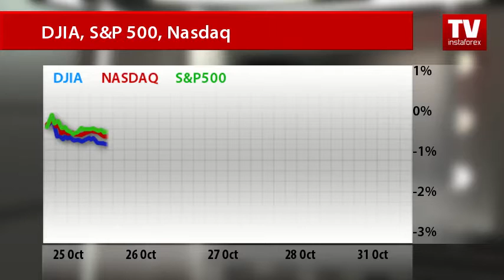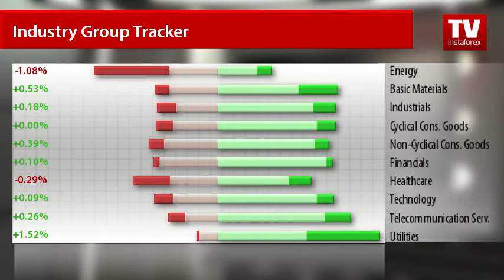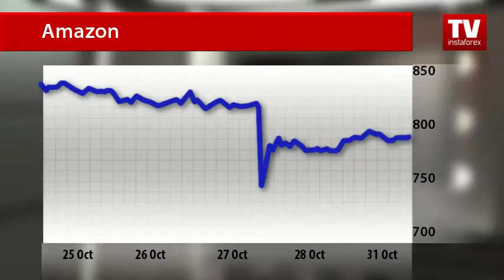Stock Market: weekly update